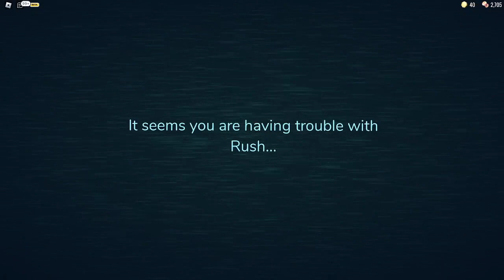12 Doors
cerkos is my best friend